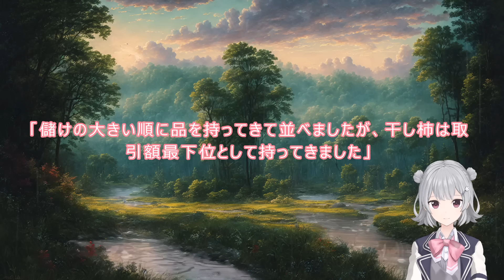385 386 WEB版【朗読】異世界のんびり農家 385 獣人族の男の子たちの学園生活 夏 コネギット 386 ヒイチロウの失敗と俺の失敗 【WEB原作よりおたのしみください。】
異世界のんびり農家　がスタートします。

メンバー登録です。

　とんでも村開拓物語。